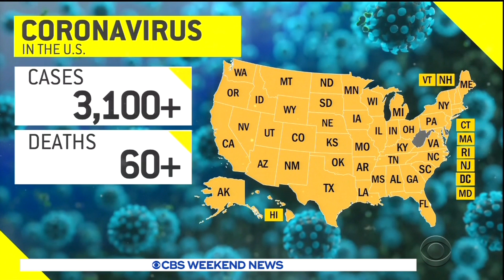Trump tests negative for the coronavirus and is symptom free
President Trump tested negative for the coronavirus and is defending his administration's response to the pandemic, saying the U.S. was never set up for this type of outbreak. Since the outbreak there have been at least 60 deaths and more than 3,000 confirmed cases in the U.S. Nikole Killion reports.